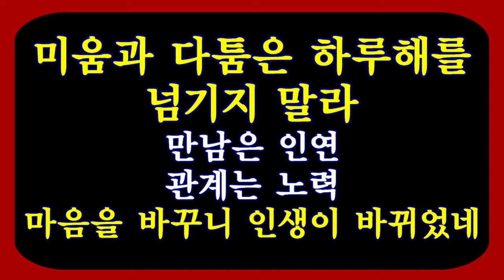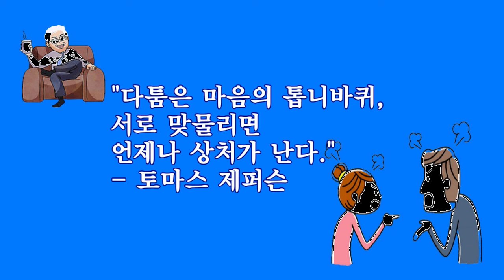미움과 다툼은 하루해를 넘기지 말라/만남은 인연/관계는 노력/명언 묵상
*힐링 명언 묵상(默想)을 위한 좋은 글, 자신을 성찰하고 반성하여 새로운 마음을 다짐하는 교훈적인 글